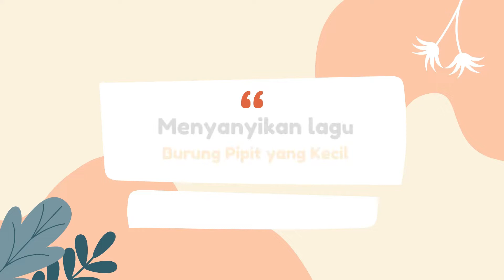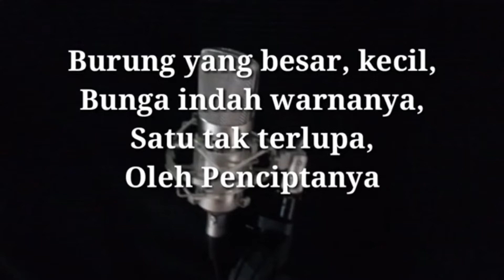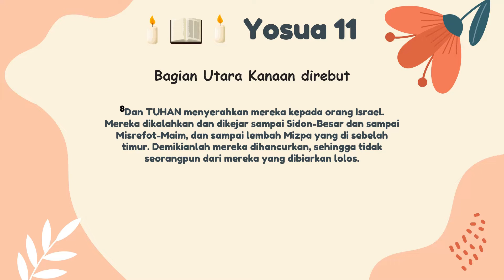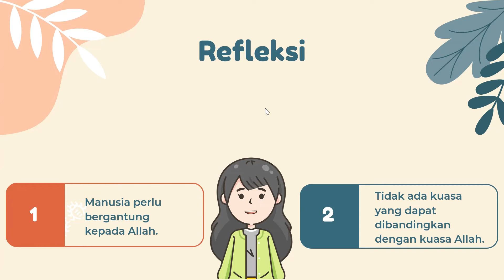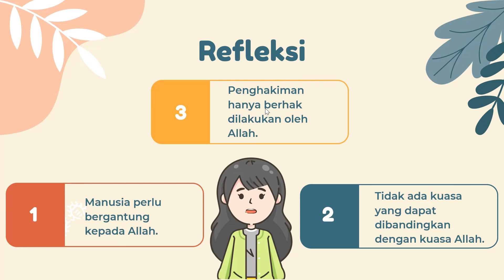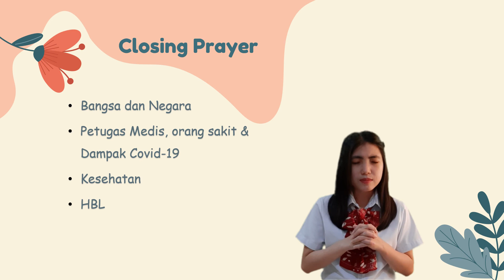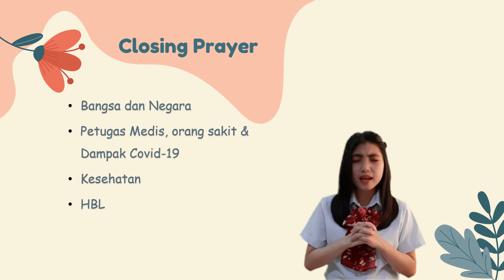Devosi Kamis, 18 Februari 2021 Penghakiman Allah dilaksanakan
Selamat berdevosi. Tuhan Memberkati.